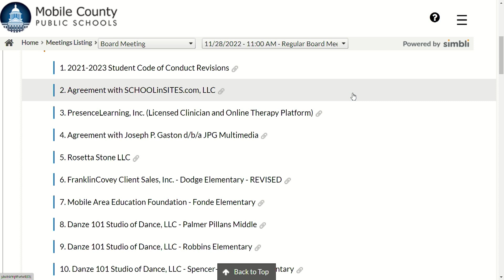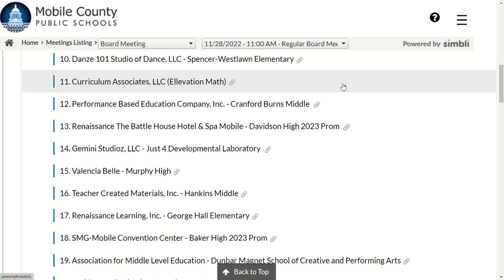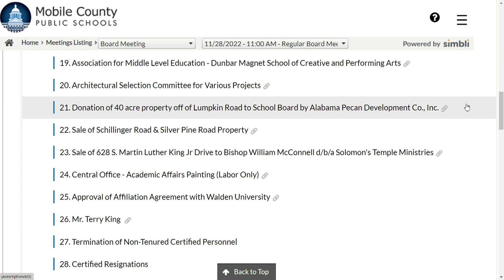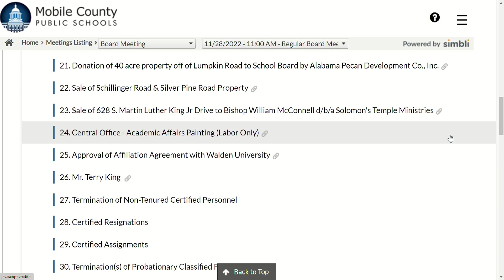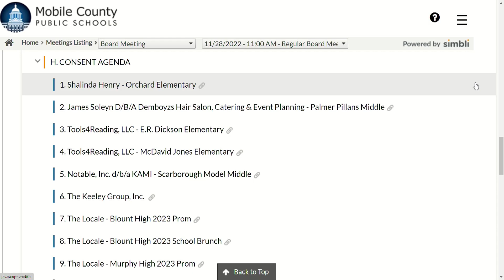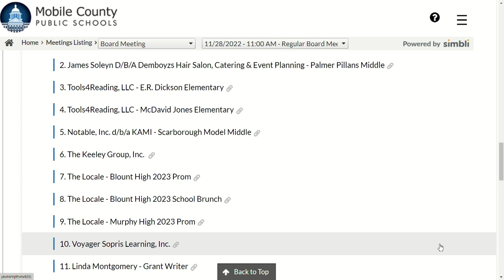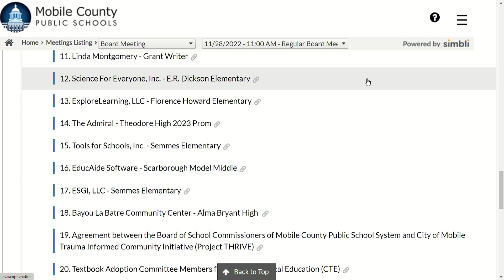MCPSS BOARD MEETING 112822